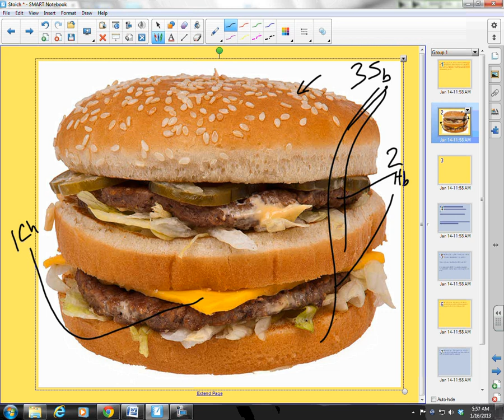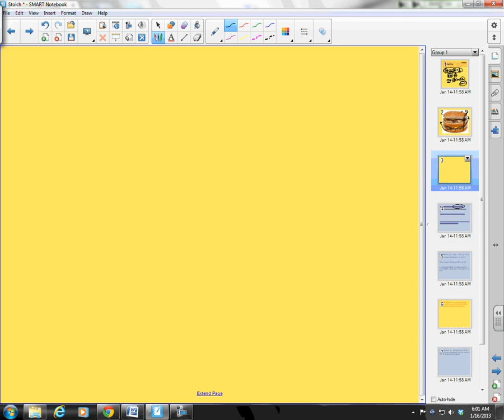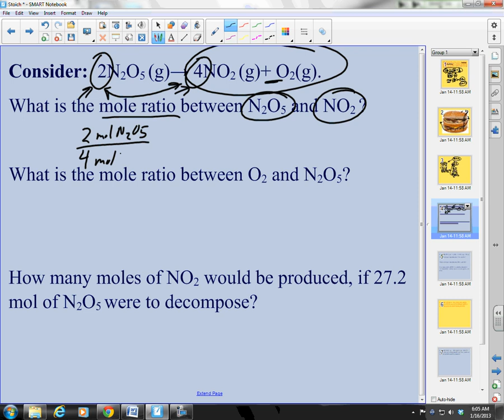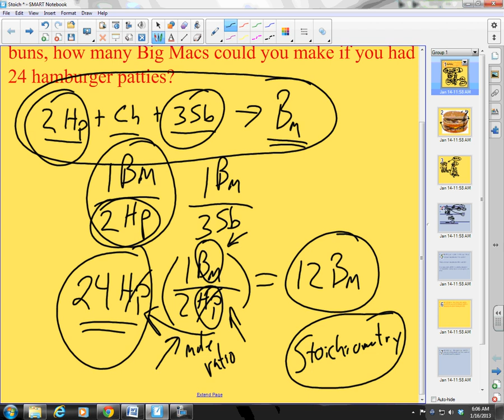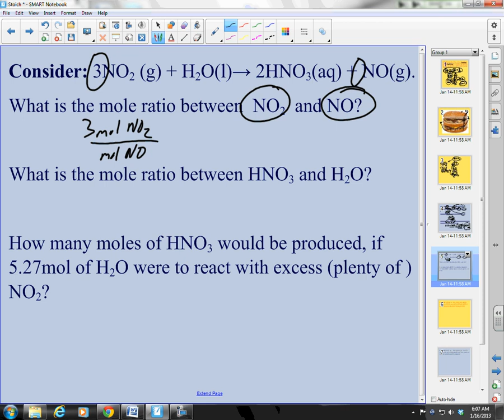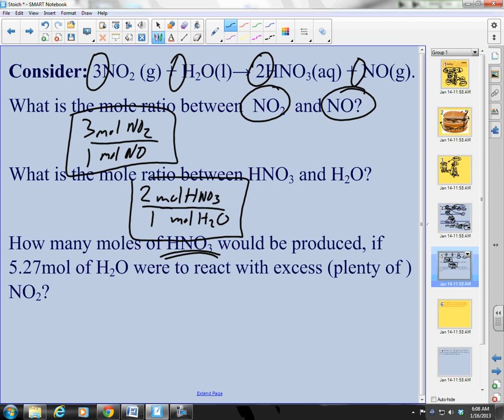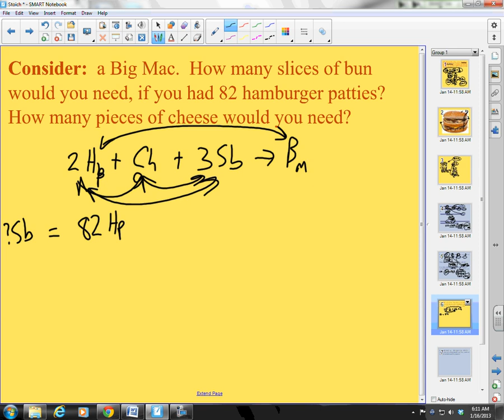iChem Lecture: Stoichiometry Part I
Unit 7 lecture for Mr. Smith's iChem Honors Chemistry course: Significant figures, mole conversions, percent composition, empirical and molecular formula, stoichiometry, percent yield.